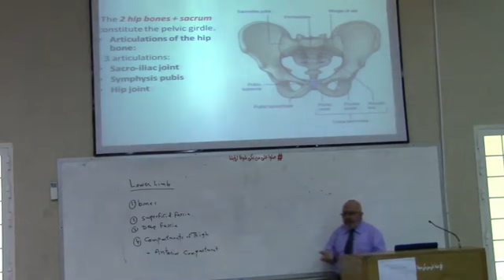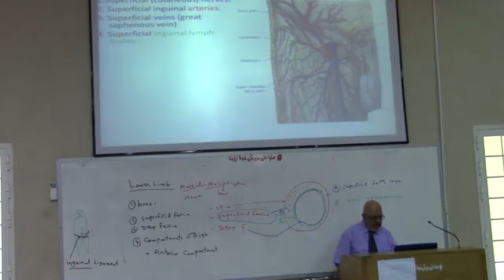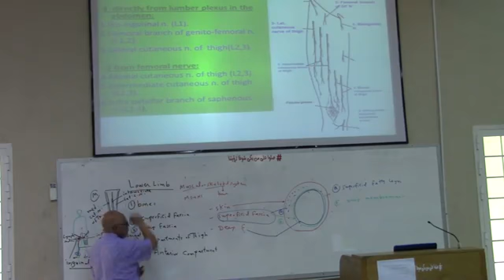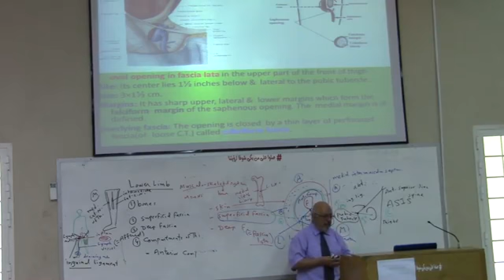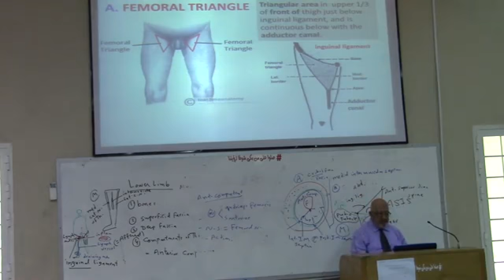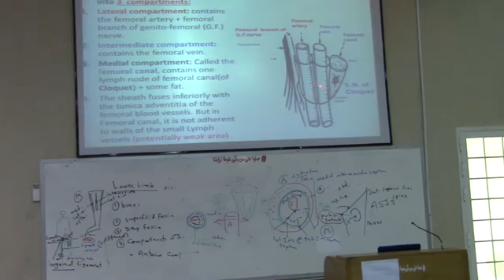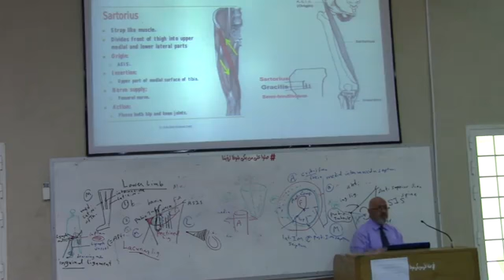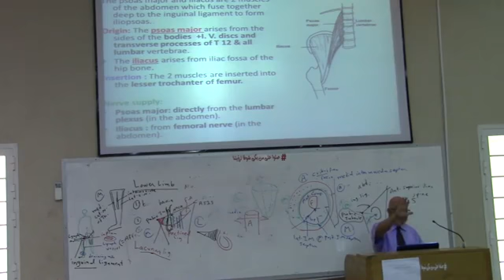dr mustafa L.L Thigh